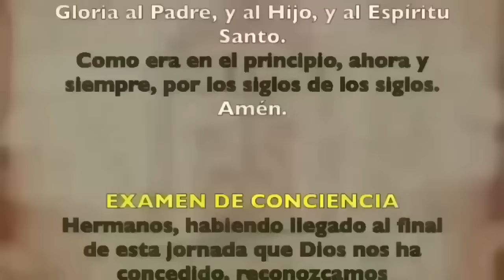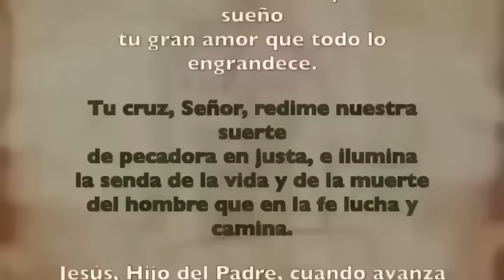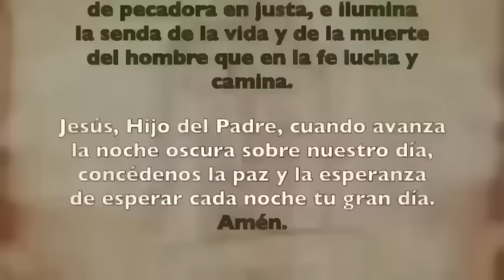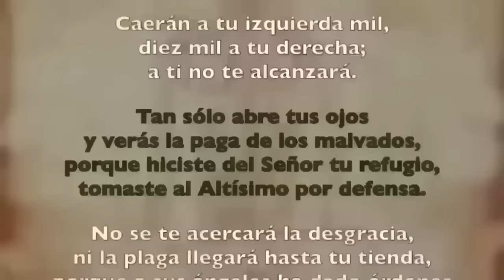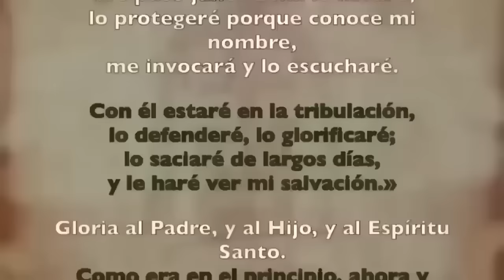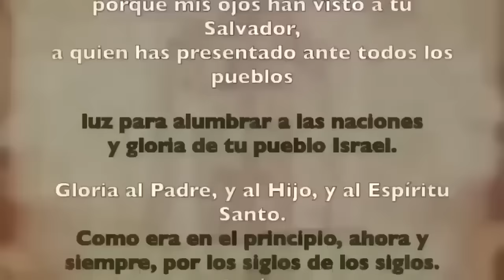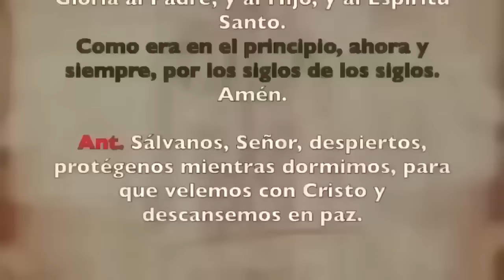Oración de la noche (Completas), DOMINGO 26 MAYO 2024, | LA SANTÍSIMA TRINIDAD.| (SOLEMNIDAD)